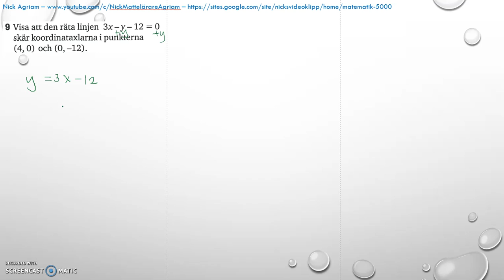Matematik 5000 Ma 2c - Kapitel 4 - Statistik - Blandade övningar 1-4 - 9